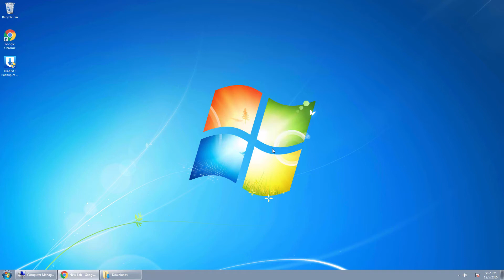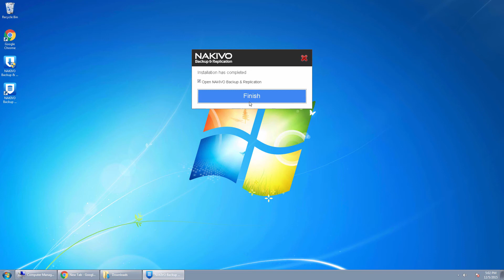NAKIVO Backup & Replication: Installation on Windows OS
In this video, you learn how to install NAKIVO Backup & Replication on Windows OS.

NAKIVO Backup & Replication is a fast, affordable, top-rated backup, disaster recovery and ransomware protection solution for virtual, physical, cloud and SaaS environments. The solution supports multiple deployment options and can be installed and configured in mere minutes.

00:00 Intro
00:29 Running the installer
00:54 Specifying installation preferences
01:19 Opening the web interface